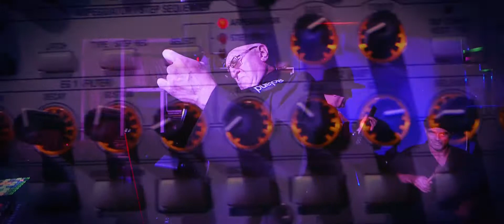UFS Unknown Flying Subjects 2019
UFS - Unknown Flying Subjects - is a unique music project established in Jerusalem, the like of which does not exist in Israel. It's the brainchild of Michael "Sheikh" Agre, who conceives and writes the material played, imprinting it with UFS's distinct style. Agre is a professional composer, jazz pianist and keyboardist, and has performed with great success on the stages of Israeli, Russian and European jazz festivals. As a composer, Sheikh works in the field of electronic music, which has led him to the UFS concept: electronic instruments only. Jazz musician Agre identifies the music styles in which UFS operates as Electronic Fusion or Jazzy Hip-hop; music intended for those of good taste and with a sense of style, those who feel the groove and energy of an upbeat rhythm, those who value inner freedom and know how to improvise - if not in art, then in their own lives.

The UFS Project today is a collaboration of three musicians::
Michael "Sheikh" Agre - synthesizers, vocoder.
Paul Schallis - electronic drums, electronic percussion.
Jack Pisaq - electric guitar

If "Sheikh" Agre is the conceptual brain of UFS, then Paul Schallis is the heartbeat, a man not apart from the electronic pulse of the music, but merged with them, thinking and feeling rhythmically and electronically. Mathematics and freedom of groove - these two elements determine the essence of this musician, who artfully juggles between handling the electronic percussion and playing the electronic drumset part.

Jack Pisaq does not really need to be introduced: he is one of the leading guitarists in Israel. His career began in the USSR; back in in the 1970s he was a pioneer of jazz rock, also known as jazz fusion. Pisaq has extensive experience as a performer and arranger in this genre, which combines jazz, rock and electronic music.

A final note: all three musicians are extraordinary improvisers, driving the rhythm and musical phrase up to the highest emotional intensity, and catapulting this truly stellar heat into the space of the hall.
UFS - Unknown Flying Subjects
Taste the spiritual freedom.
Throw away your mask.
Peel off your skin.